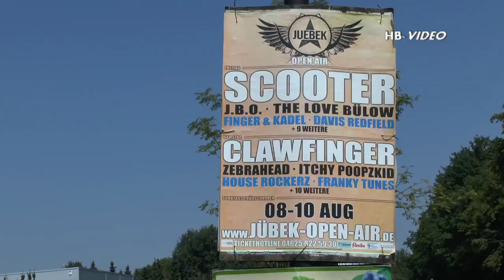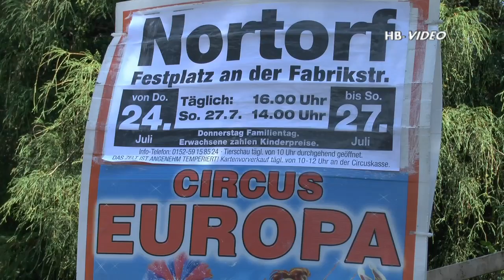Veranstaltungstipps Juli und August 2014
Am Wegesrand für "Nortorf auf Facebook" entdeckt...